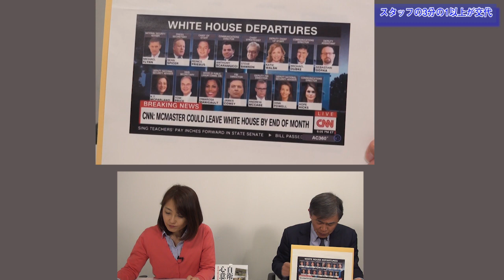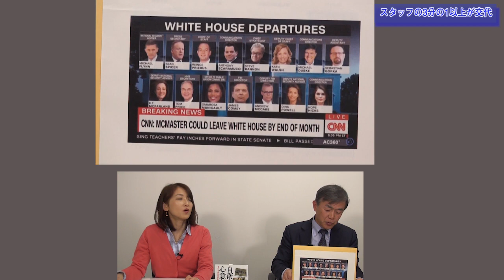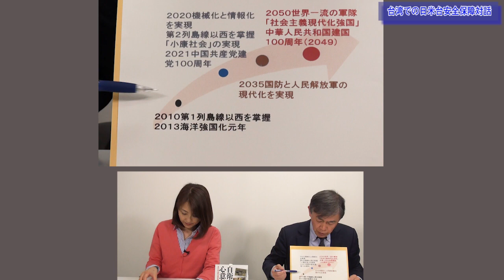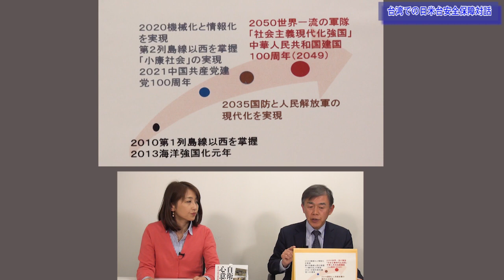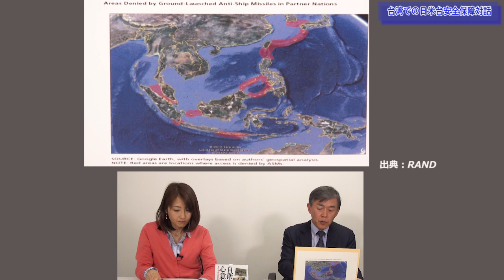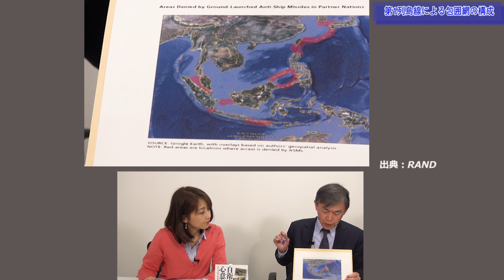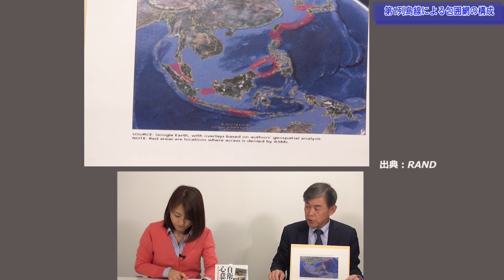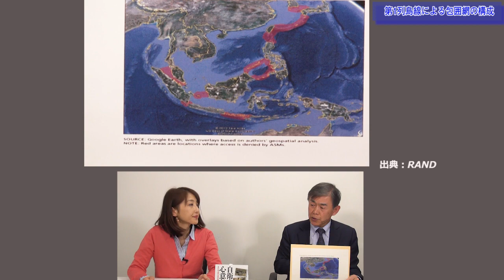【3月24日配信】桜林美佐の国防ニュース最前線「マクマスター氏解任の影響力」渡部悦和元陸将【チャンネルくらら】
習近平独裁体制で台湾侵攻を視野に入れた中国
●マクマスター氏解任の影響力
●習近平独裁体制の今後
●中国人民解放軍は張り子の虎か？
●第1列島線をどう守る？